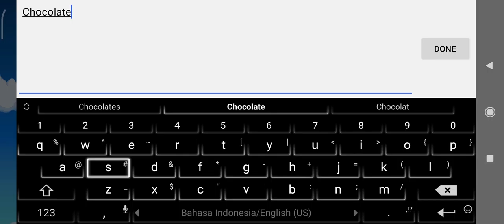Let's Play : Stardew Valley Mobile #1 | Starting Up the Farm! | Thalia's Cozy Corner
Hello everyone! It's me, Thalia! So this video today is 100% about Stardew Valley on mobile (Android)! So, of course everyone knows that Stardew Valley isn't a new game per se, but the developer still updates it. And the version I'm playing is the newest update from the developer on Google Play Store!